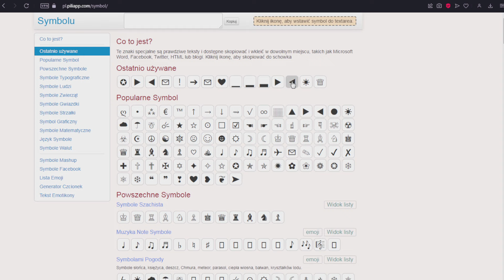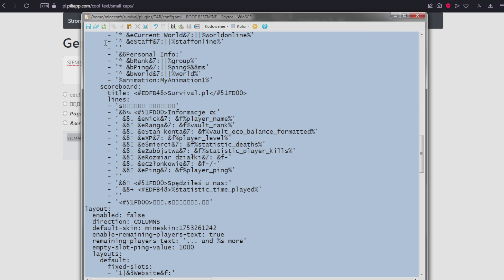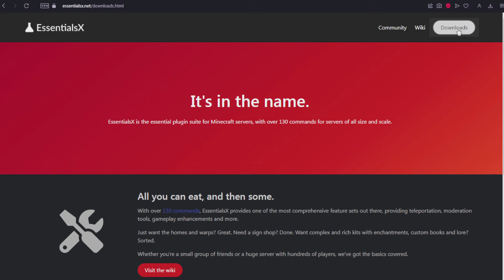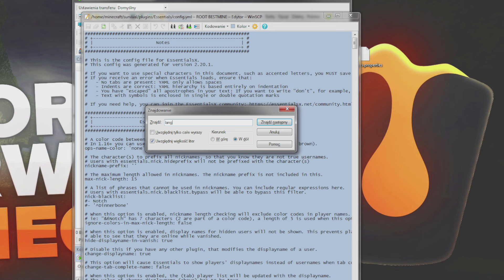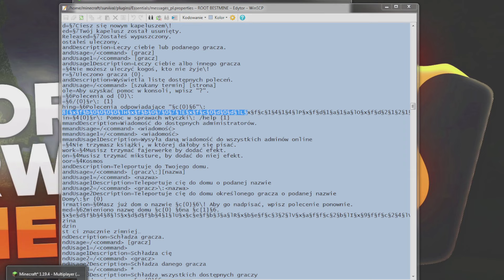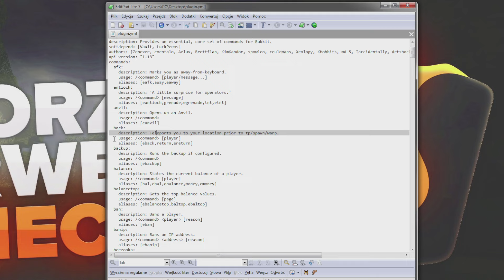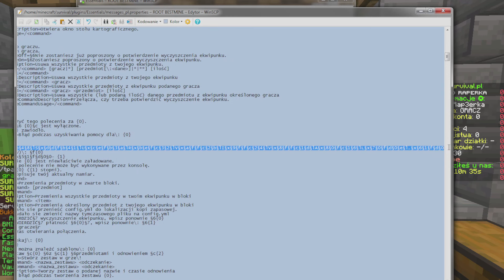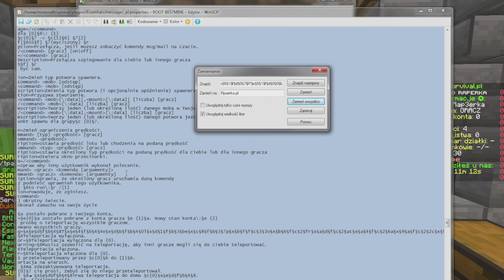#2 🔥 POTRZEBNE DO ROBIENIA SERWERÓW - Tworzenie Serwera 2024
✉︎ WSZYSTKO Z ODCINKA ✉︎

                  🔹 MÓJ SERWER MINECRAFT 🔹
                          🔥 Tryb: SKYBLOCK 🔥
                                  Wersja: 1.19+
                                 IP: bestmine.pl

MOJE TAGI - ZAKAZ KOPIOWANIA